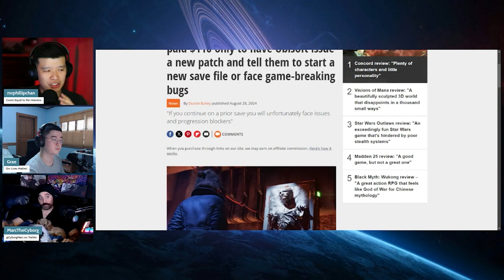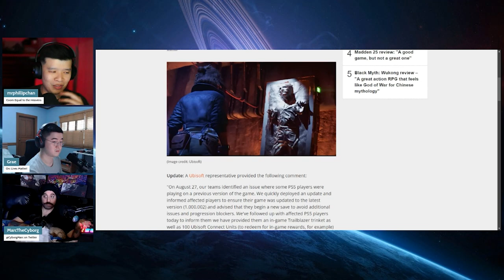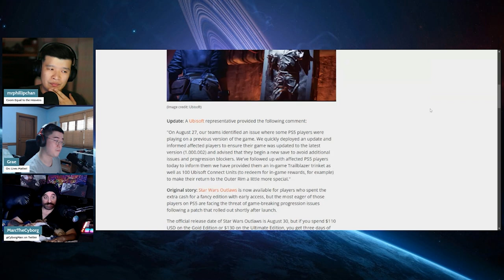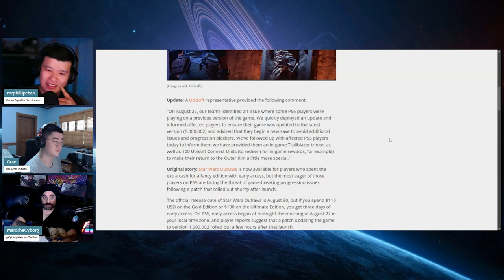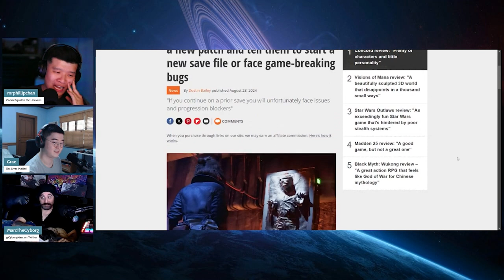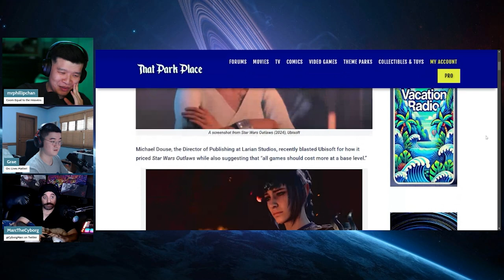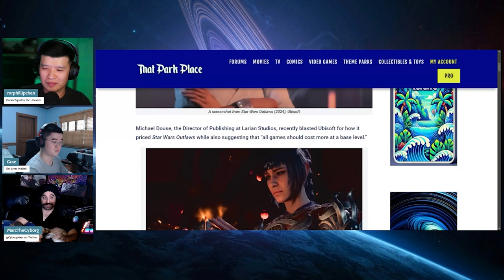Star Wars Outlaws is an EPIC FAIL!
Ubisoft can't stop taking Ls as their latest release Star Wars Outlaws has been overwhelmingly receiving negative reception and humorous memes.